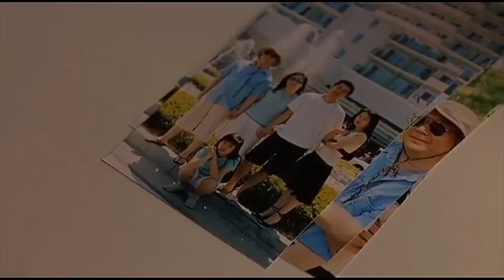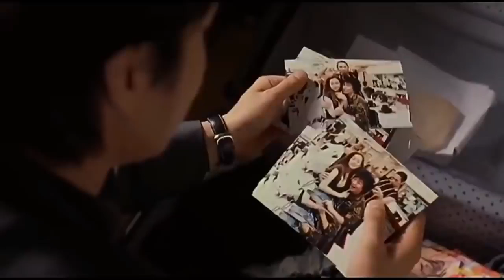The Scarlet Letter 2004 Mystery Korean Movie Explained In Hindi HD